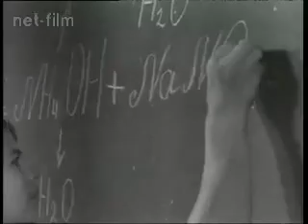1970 Worlds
Including some Turischeva clips at the beginning. Featuring Ludmila Turischeva, Erika Zuchold, Karin Janz, Zinaida Voronina and Larissa Petrik